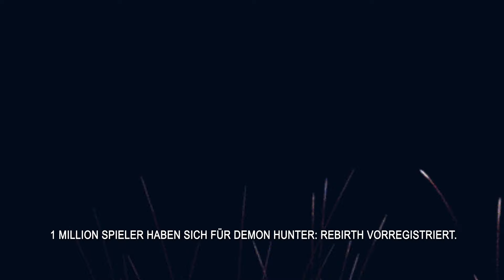Pré-cadastro do Demon Hunter: Rebirth está disponível.ep98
pré-cadastro de Demon Hunter: Rebirth está disponível.
Faça o pré-cadastro e faça o login para obter uma moldura de avatar exclusivo, uma caixa de bate-papo requintada, uma Pegada brilhante e um lindo Radiante.